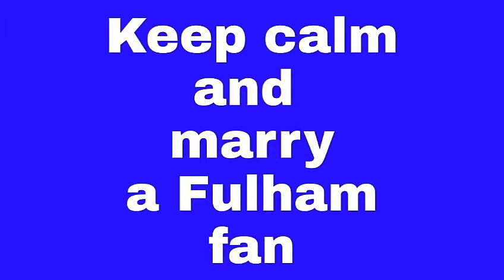Newcastle United 3-0 Chelsea | Premier League | Chelsea need wholesale changes ⚽🔵